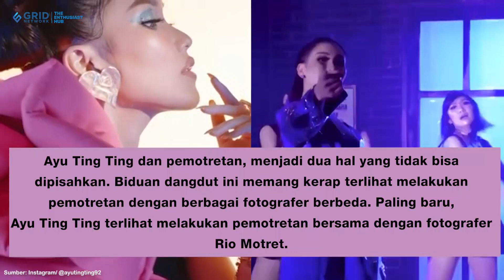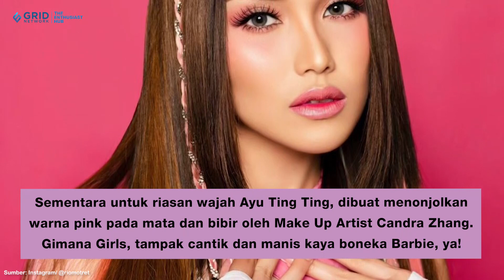Pakai Outfit Serba Pink, Ayu Ting Ting Terlihat Cantik dan Manis Seperti Boneka Barbie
Ayu Ting Ting dan pemotretan, menjadi dua hal yang tidak bisa dipisahkan. Biduan dangdut ini memang kerap terlihat melakukan pemotretan dengan berbagai fotografer berbeda. Paling baru, Ayu Ting Ting terlihat melakukan pemotretan bersama dengan fotografer Rio Motret.

Credit.
Editor in Chief : Deddy Adrian
Producer : Fachri M Ginanjar A K
Content Creative Editor : Indah Permata Sari
Videografer : Annassa Harmony /Abdullah Syafii / Raka Salendra
Video Editor : Annassa Harmony / Abdullah Syafii / Raka Salendra
Host : Novita Caesaria / Aisyah Balqis / Adinda Efrilla
Graphic Designer : Riki Nur Fadilah
EDITORIAL OFFICE
Kelurahan Gelora
10270
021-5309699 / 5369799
Ext. 4102 (sekretariat)
ADVERTISING
Kelurahan Gelora
10270
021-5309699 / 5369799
Ext. 4102 (sekretariat)